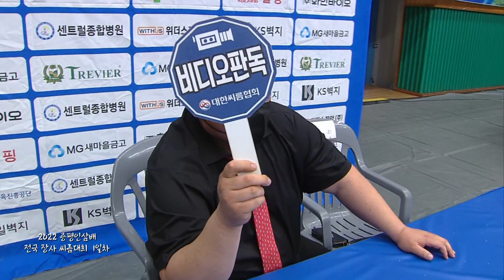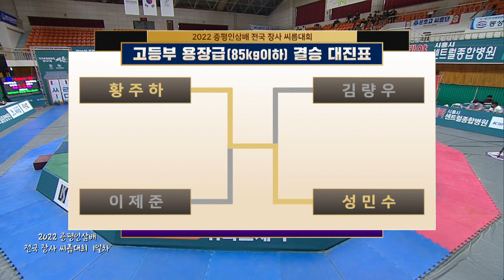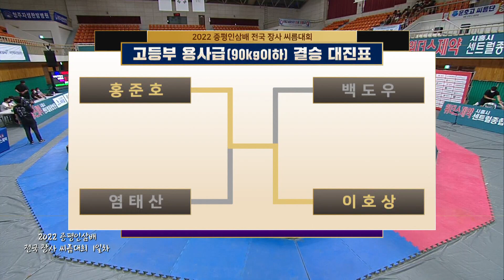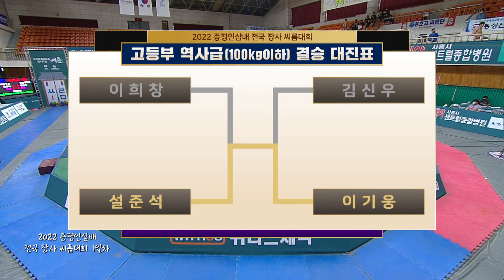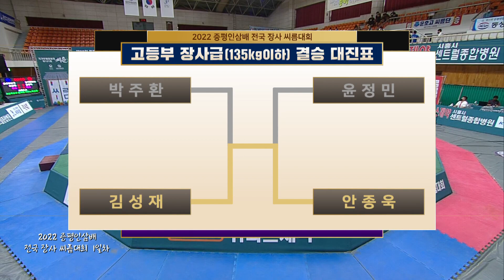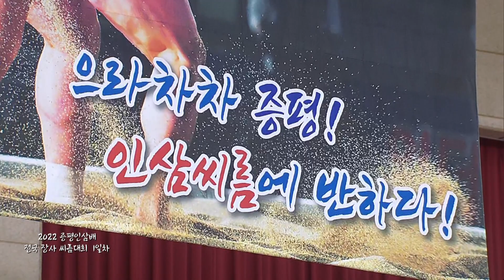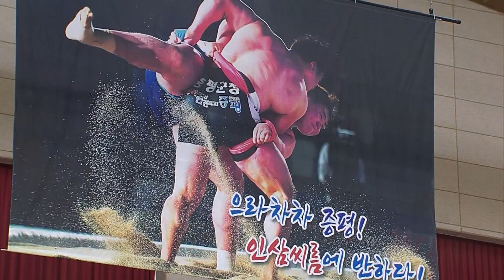증평인삼배 장사씨름 고등부 개인·단체전 결승전 풀버전 I 2022 증평인삼배장사 씨름대회 1일차 I 2022.06.09 방송 Korea ssireum Full version